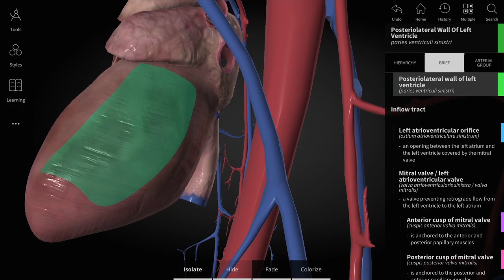ANATOMYKA app 1.9 - Examine the human heart in highest details